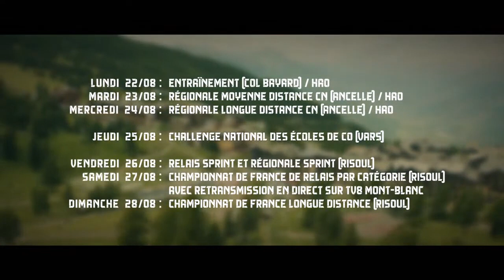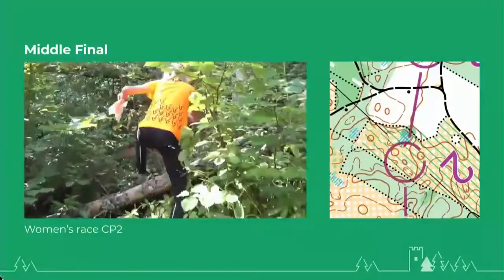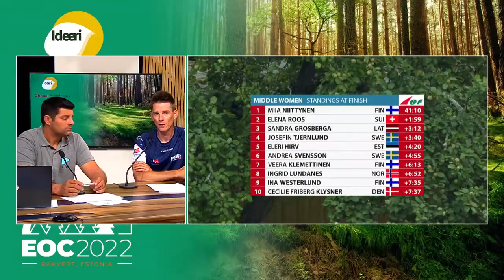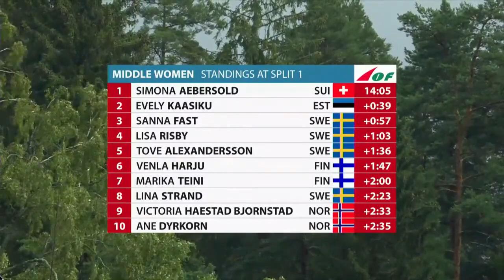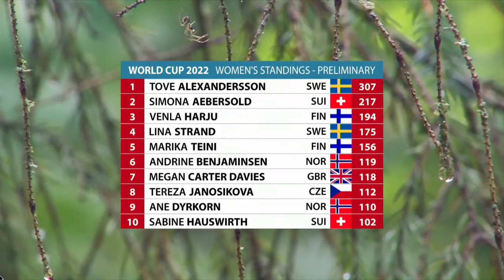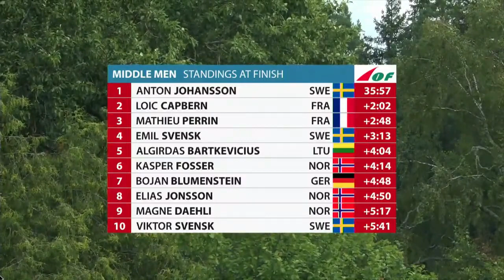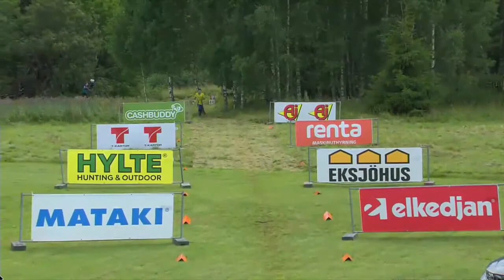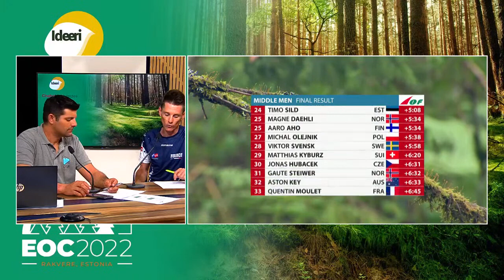[COURSE D'ORIENTATION] Replay du championnat d'Europe de moyenne distance 2022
Replay du championnat d'Europe de moyenne distance, diffusé le 6 août 2022 sur 8 Mont-Blanc avec Outdoor Sports Medias.